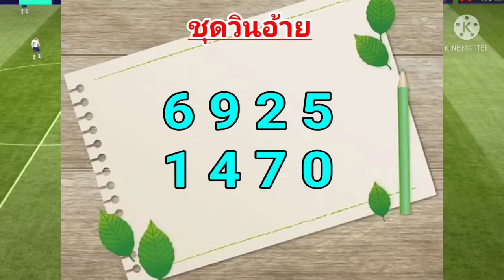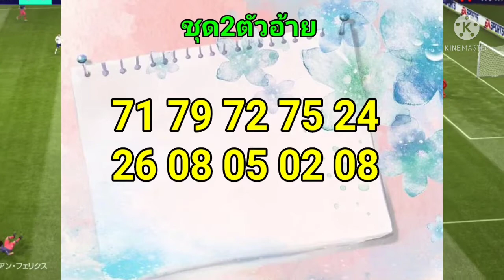ฮานอย17-04-2565,ฮานอยวันนี้,เด่นล่าฮานอย ฮานอยคัดพิเศษ,น้องเอ้ อ้ายสน#ไฮไลท์ฟุตบอลเมื่อคืน